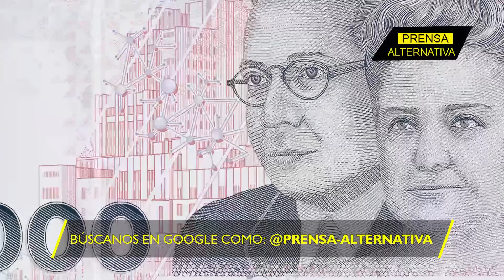Milei amenaza a su pueblo!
El mandato de Javier Milei ha empezado con el pie izquierdo. Y es que, tras presentar unas medidas económicas muy poco populares, el actual gobierno planea reprimir a los manifestantes. ¿Cómo se llegó a este punto?

Director General: Juan José del Castillo - El Jota
Jefe de Prensa: Enzo Anchante REV100001JP01
Redactor: Fabrizzio Torres

Org
JR1
L01
E03
dic2023PA